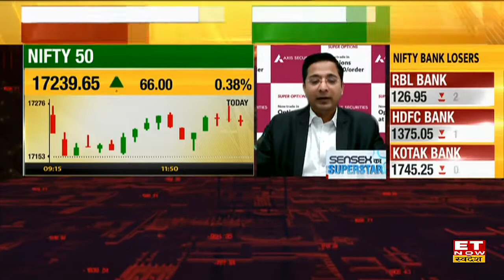Gail & GMDC Stocks में खरीदारी की राय, शेयर्स में दिख सकती है बढ़त | Rajesh Palviya Trading Calls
जानिए AxisSecurities के राजेश पालविया की दमदार